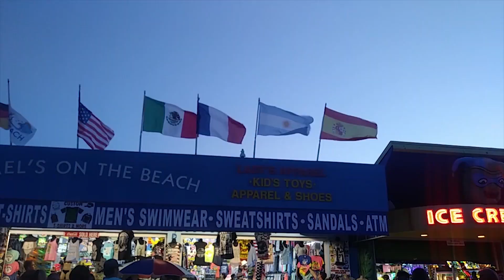Random Cartoons Having a Vacation in Daytona Beach Movie